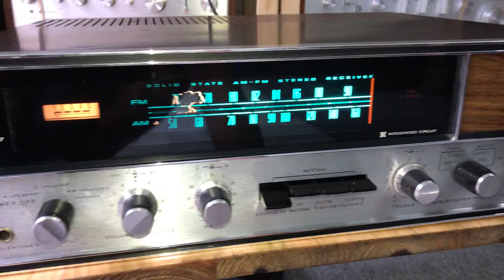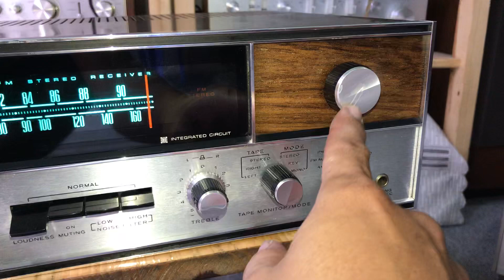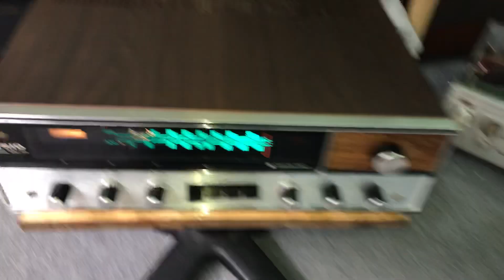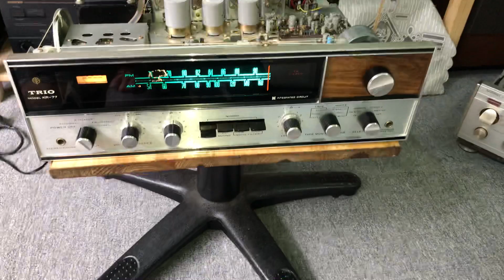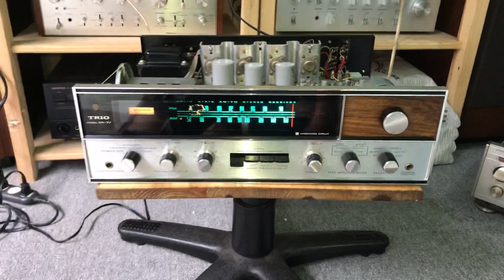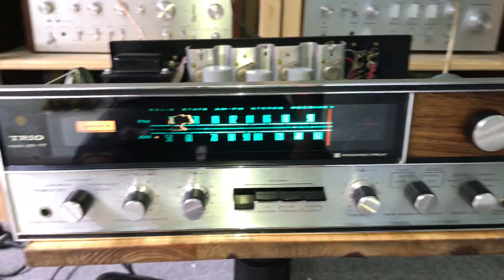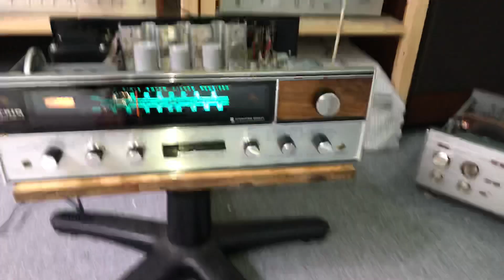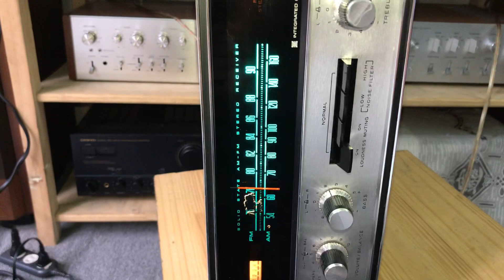17/12 Ampli trio kr-77 xuất âm tụ,quá hay trong tầm giá .Giá 4,8tr